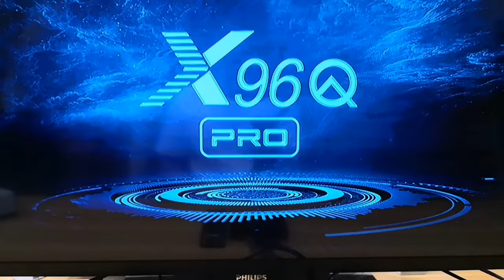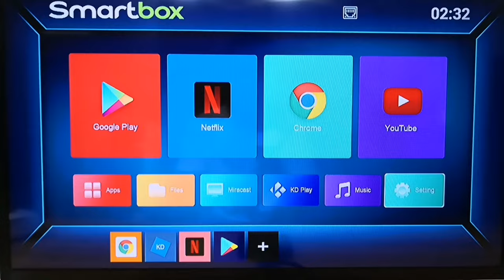Ihomelife X96Q PRO 4K Android TV Box with display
The X96Q Pro use allwinner H313 chipset ,Android 10.0 ,1GB+8GB (option 2+16GB ) , 2.4G +5.8G dual wifi , bluetooth .

Has AV port , 2 USB port , SD card port

packing list :

1*device , 1*adapter,1*user manual ,1*remote ,1*HDMI cable